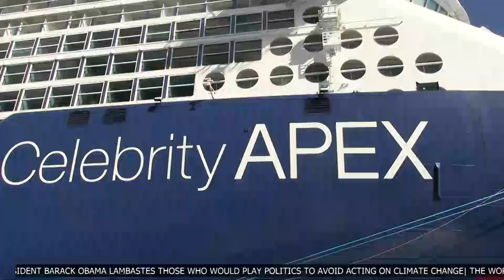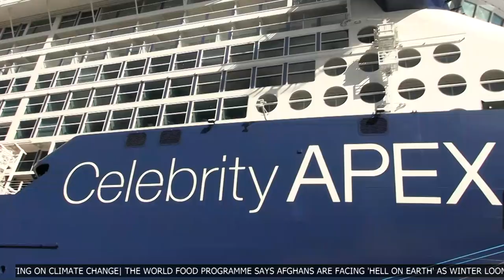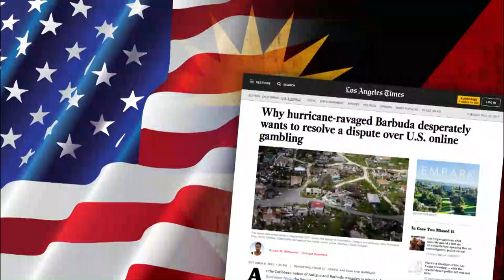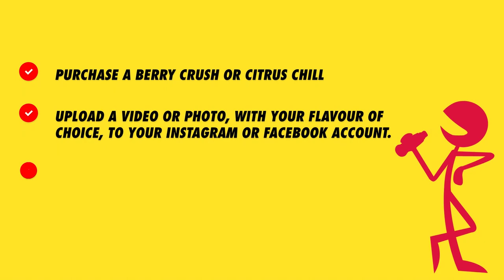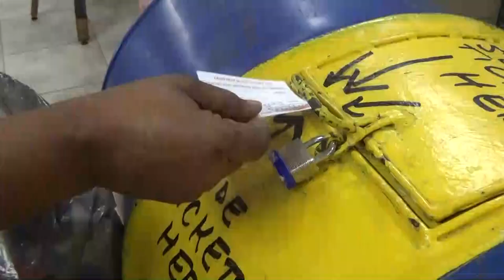ABS EVENING NEWS {LOCAL SEGMENT} 8.11.2021